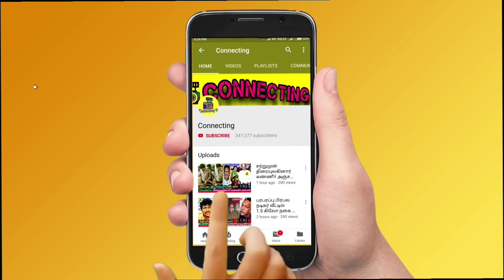சற்றுமுன் பரபரப்பு! வெளியேறிய GP Muthu ! Bigg Boss 6 Tamil ! Vijay TV | Rachitha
சற்றுமுன் பரபரப்பு! வெளியேறிய GP Muthu ! Bigg Boss 6 Tamil ! Vijay TV | Bigg Boss Tamil | Rachitha ! Bigg Boss Tamil Season 6 | 17th October 2022 - Promo 3 ! Bigg Boss Tamil Season 6 | 17th October 2022 - Promo 3 ! Bigg Boss Tamil Season 6 | 17th October 2022 - Promo 3

GP Muthu evicted from bigg boss 6 tamil
GP Muthu walked out from bigg boss 6 tamil

what happened to gp muthu in bigg boss house ?

dance marathon task started in bigg boss 6 tamil

this week luxury budget task is dance marathon task in bigg boss tamil 6

Bigg Boss 6 tamil ! first week nomination announced in bigg boss house and housemates started their nomination process in confession room

Gp Muthu nominated queency and queency nominated Rachitha Mahalakshmi as usual

Gp Muthu Nomination in Confession Room

Gp Muthu Nominated Dhanalakshmi

Bigg Boss Dhanalakshmi Nominated GP muthu

Ayesha Nominated Vikraman and Shivin

Robert Master Nominated Ayesha in Bigg Boss Confession Room

Myna Nandhini nominated Dhanalakshmi  for her attitude in bigg boss tamil 6

This week nomination : Gp muthu | Rachitha | Ayesha| shivin| Vikraman| Dhanalakshmi | queency |

Bigg Boss 6 Tamil – New promo is released from bigg boss | Bigg boss 1st week nomination process announcement

Bigg Boss announced the 1st week nomination process this time the nomination is conducted in different way

Bigg boss said everyone to select two people those who doesn't want to go out of the house

Bigg Boss Tamil Season 6 – Nomination process | Bigg Boss Tamil Season 6  – 1th week elimination | New Promo | Bigg Boss 6 Tamil Nomination Process

bigg boss 6 tamil this week voting result !